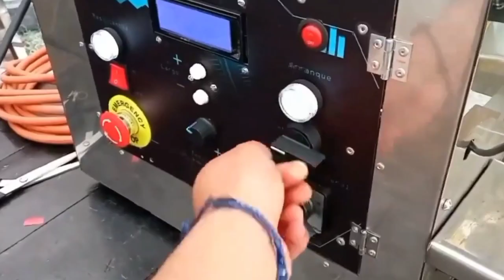Buy Machine Rs 5,000 & Earn Monthly 100,000 | Small business| How To start Ice Candy Making Business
earn money from ice Pepsi Candy making business/ small business ideas for home

Buy a machine for Rs 3,000 and earn monthly 100,000 | how to start a ice candy making business

low investment business Ice Candy making and sealing small business at home

How to Make Ice Candy | Easy Business at Home | Papsi CocaCola ice Candy

ice candy making machine|| ice candy plant||ice candy small business|| ice candy factory full detail

f Ice Candy Plant that are widely appreciated for it
Food and beverage processing industry
 Candy Machine is used to make Ice Candies